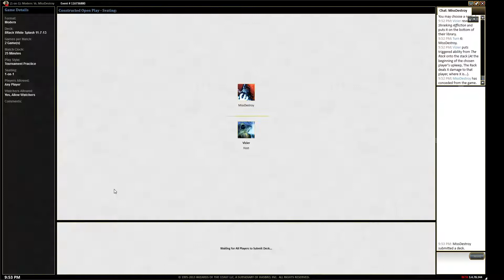11-7-13 8Rack White vs Jund Goodstuffs